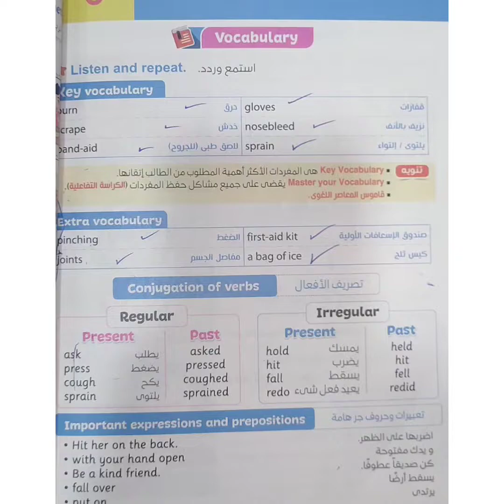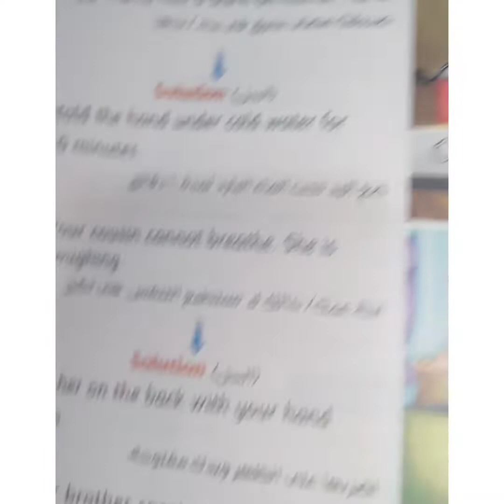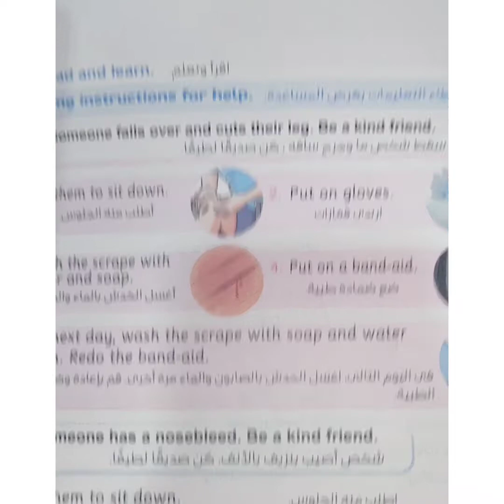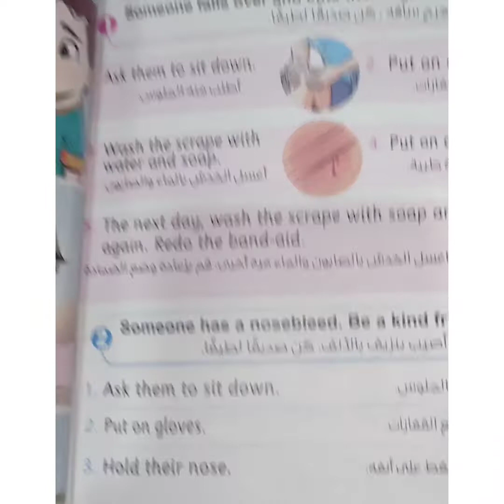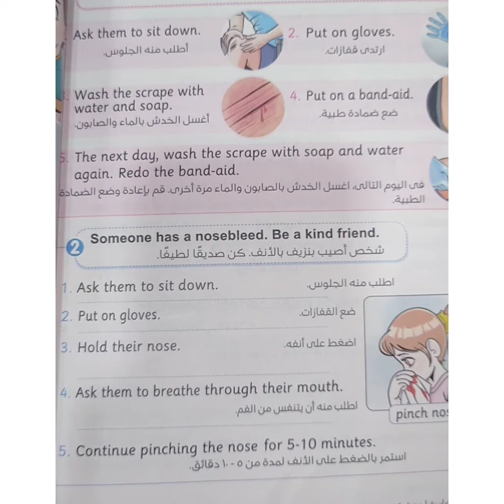الصف الرابع يونت 1 لسون 3... health problems..نطق الكلمات الصعبة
شرح وحل تمارين ونطق كلمات هامة الصف الرابع @e4uwithmsghada82